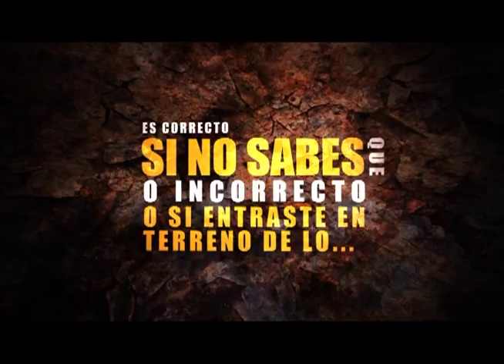Entrevista Luis Cesar Caballero y Rebecca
Luis César Caballero (Productor) y su esposa Rebecca Caballero (cantante), nos comparten su experiencia de vida a través de un lindo testimonio, que puede servir de inspiración para muchos de nosotros